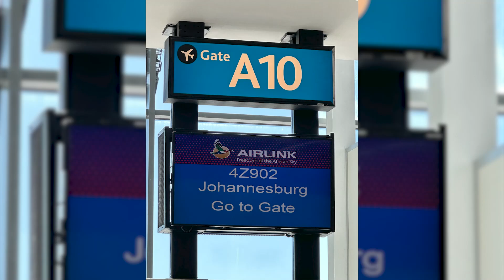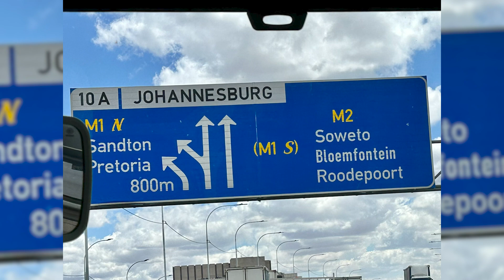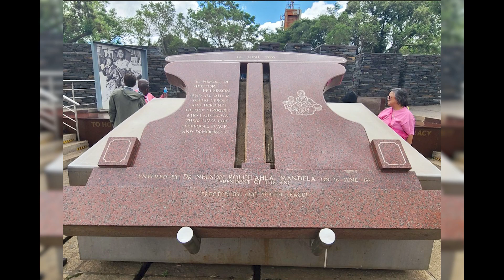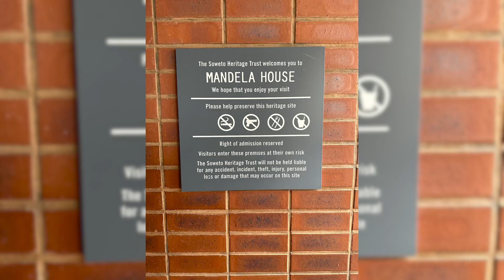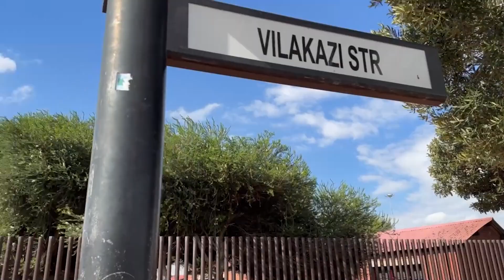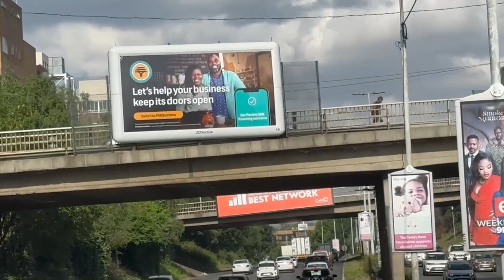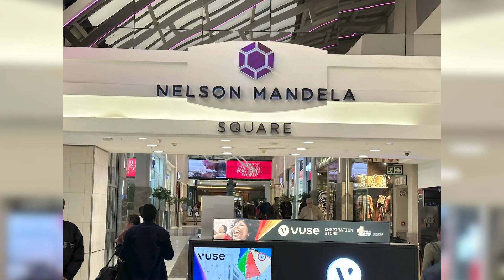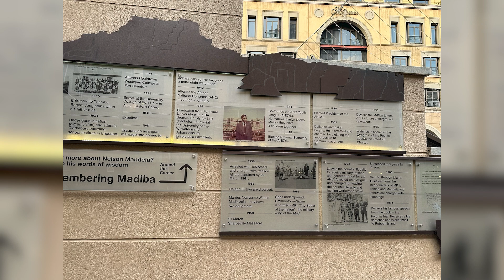Soweto Township + Mandela Square: Johannesburg, South Africa | Autumn 2023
Hello all!

➢Hector Pieterson’s Museum
➢President Mandela’s House
➢Winnie Mandela’s  House
    Nelson Mandela Square / Mall

My son, who edited this video: @NicoTetrox